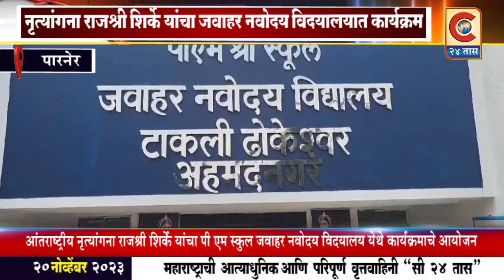पारनेर : नृत्यांगना राजश्री शिर्के यांचा जवाहर नवोदय विद्यालय येथे कार्यक्रमाचे आयोजन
आंतरराष्ट्रीय नृत्यांगना राजश्री शिर्के यांचा पी एम श्री स्कूल जवाहर नवोदय विद्यालय टाकळी ढोकेश्वर येथे कार्यक्रमाचे आयोजन
पी एम श्री स्कुल जवाहर नवोदय विद्यालय टाकळी ढोकेश्वर येथे सोमवार दिनांक 20 नोव्हेंबर 2023 रोजी सकाळी 11:00 वाजता स्पीक मॅके संस्था व नवोदय विद्यालय समिती पुणे विभागाच्या विद्यमाने अंतर्गत आंतरराष्ट्रीय ख्यातीप्राप्त भरतनाट्यम् व कथ्थक नृत्यांगना व या दोन्ही शैलीच्या प्रवर्तक राजश्री शिर्के ( प्राचार्या, लाशा सेंटर ऑफ डान्स एज्युकेशन अँड रिसर्च) यांच्या कथ्थक या शास्त्रीय नृत्याची प्रस्तुती व विद्यार्थ्यांना मार्गदर्शनाच्या कार्यक्रमाचे आयोजन करण्यात आले होते.